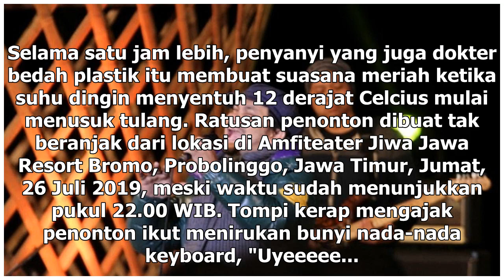Manis Studio | Di Jazz Gunung Bromo, Tompi Sebut Ratna Sarumpaet - VIVA